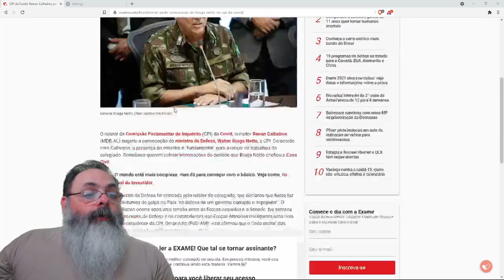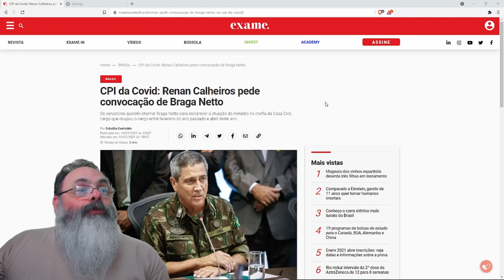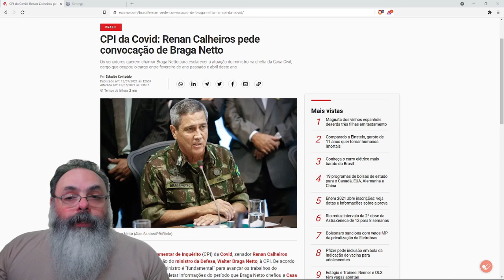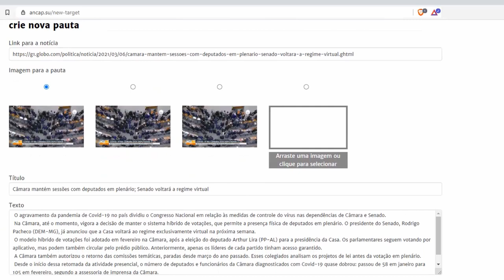CPI planeja convocar general Braga Neto